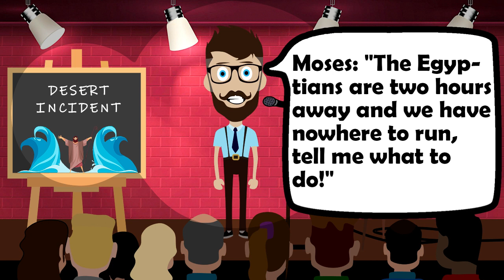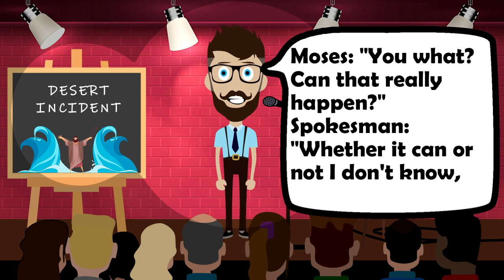🤣 TIME TO LAUGH ! Desert, scorching sun. Moses and his people are fleeing from the... | FUNNY JOKES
🤣 TIME TO LAUGH ! Desert, scorching sun. Moses and his people are fleeing from the... | FUNNY JOKES | DIRTY JOKES | SHORT STORIES